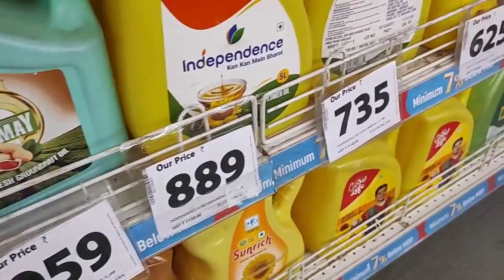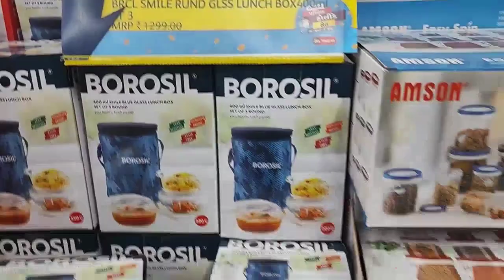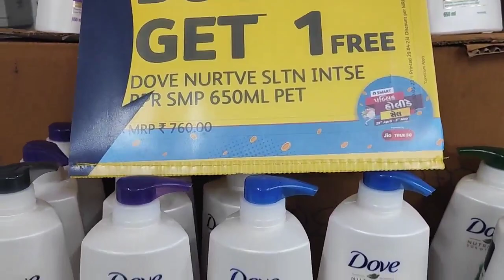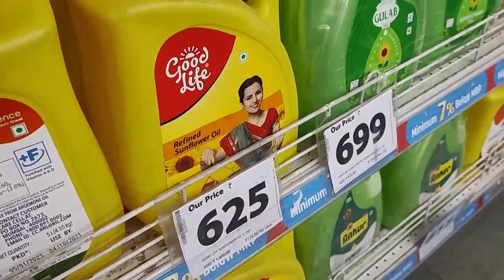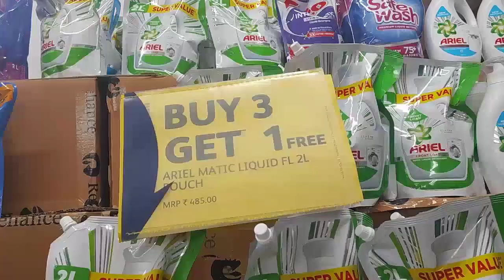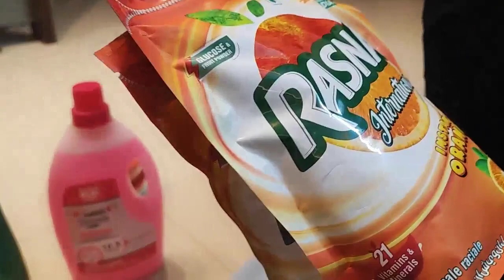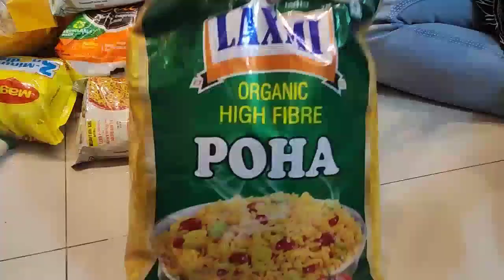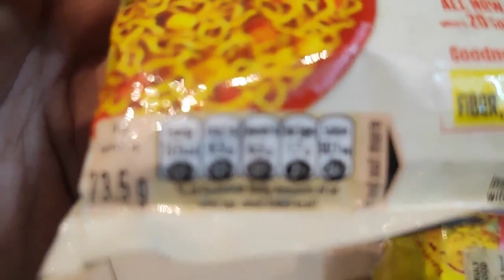આટલું સસ્તું શોપીંગ !! | બધું અડધી કિમતે તથા એક ઉપર એક મફત | #50% Off and buy1get1freeoffer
Vlog #114 , આટલું સસ્તું શોપીંગ !! | બધું અડધી કિમતે તથા એક ઉપર એક મફત | #50% Off and buy1get1freeoffer | Megnil Life Vlogs